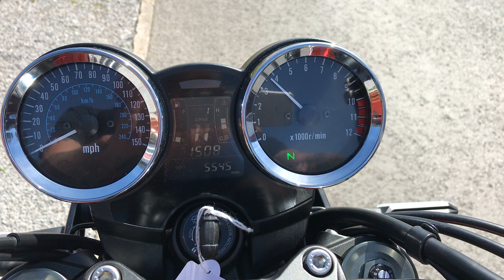Kawasaki Z900RS, 2018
5K on the clock, 1 Owner, Lovely Condition. Finance and Delivery Available. £8990.